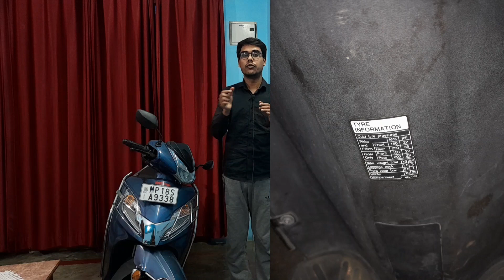Perfect Amount Of Tyre Pressure(psi) According To Everyone